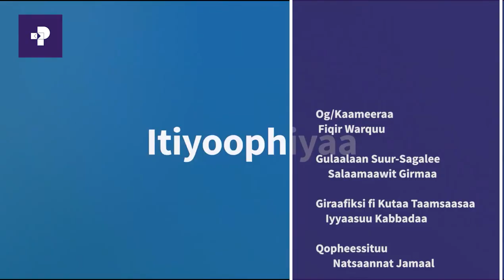Haala Yeroo | Turtii Ob Geetaachoo Baalchaa, Hoogganaa /B/Dh/K/ Oromiyaa Waliin Taasifame